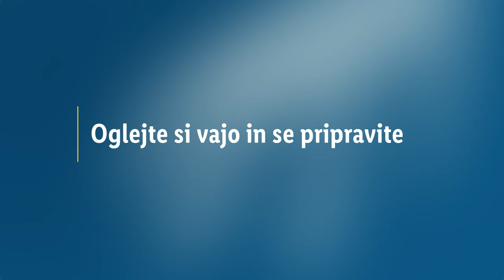Lidlova Vitalnica: 10 minut za trebuh (lažje)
Vse vaje, ki jih potrebuješ za utrjen in oblikovan trebušček v enem videu! Tudi, če si začetnik. 😎 Vzemi si 10 min na dan in skupaj s Hano opravi 10 vaj, ki bodo tvoj trebuh popolnoma spremenile. 🤘 Tokrat zmoremo! 💪